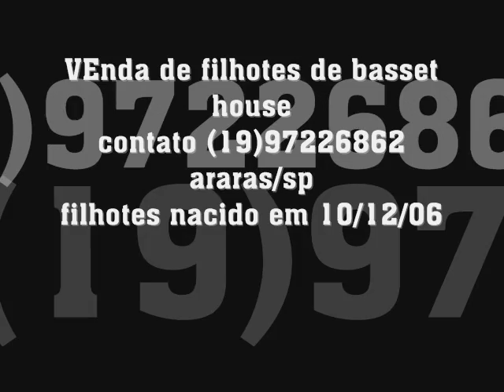cachorro basset house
venda de filhotes de basset house nascido em 10/12/06